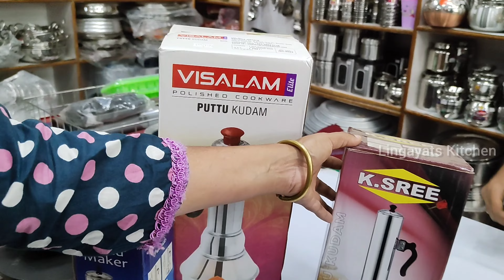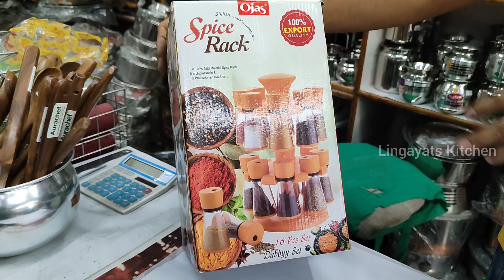16 ಪೀಸ್ ಮಸಾಲಬಾಕ್ಸ್||ದೊಡ್ಡ ತಟ್ಟೆ ಇಡ್ಲಿ ಸ್ಟ್ಯಾಂಡ್ ISI ಮಾರ್ಕ್ ಅಲ್ಯೂಮಿನಿಯಂ ಪಾತ್ರೆ|PuttuKudam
This video is about kitchen products like puttu maker, oil cans, small utensils & many more

B.Amolakchand

Address:
M. K. METAL MART
68/1, 80 Feet Road
Kathriguppe Main Road
Banashankari 3rd Stage